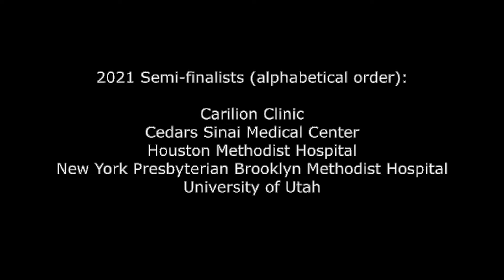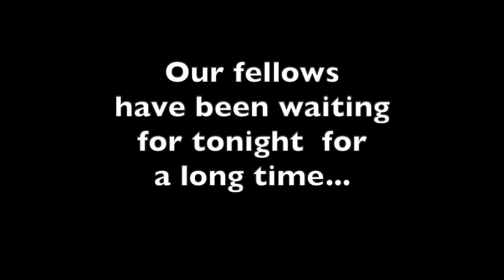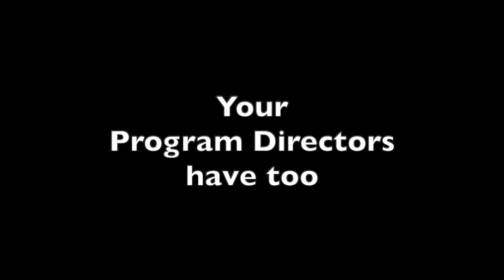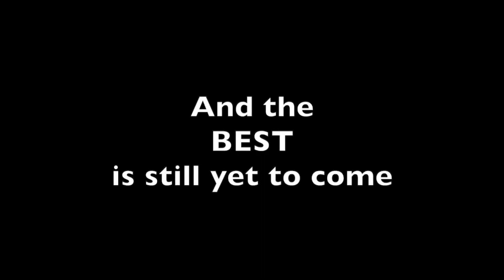CHEST Challenge Championship 2021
Celebrating the 20th anniversary of the CHEST Challenge, this video takes you back to the very beginning and then back to 2021, when Buffalo, Interfaith Medical Center, and Ohio State meet in the second virtual setting to battle it out.

Copyright (except for music) held by the American College of Chest Physicians. Permission to redistribute is required.